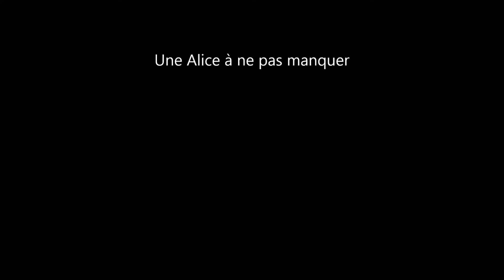Une Alice à ne pas manquer